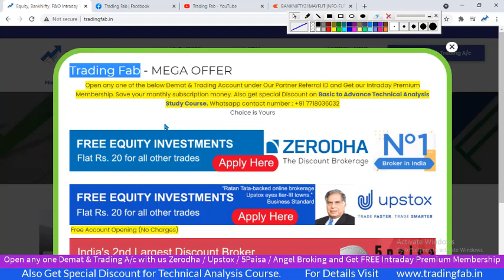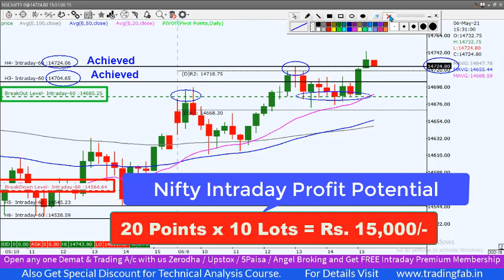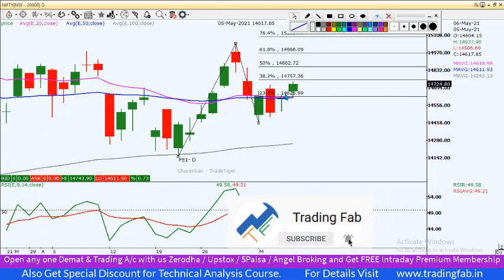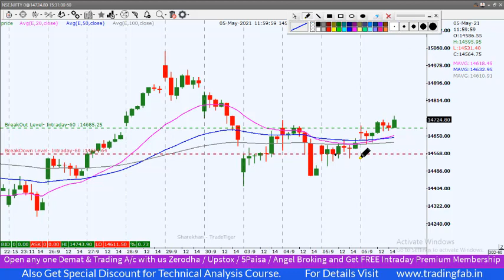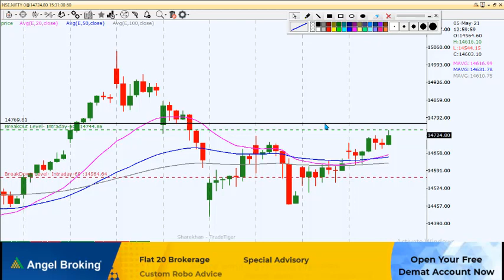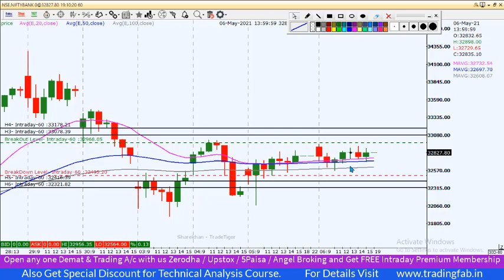Nifty & Banknifty Intraday Trading Levels 07 05 21 | Double Bottom Pattern | 20WEMA Strong Support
nifty 50
sgx nifty
nifty today
nse nifty
sgx nifty live
nifty live
nifty 50 share price
nifty index
nifty chart
nifty future
nifty analysis
nifty meaning
nifty graph
5paisa account opening
20WEMA Strong Support